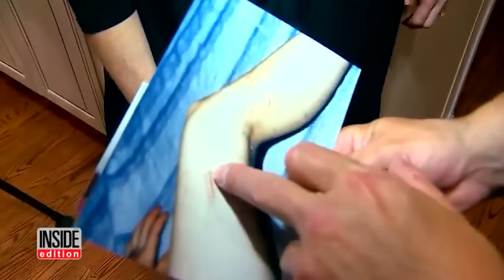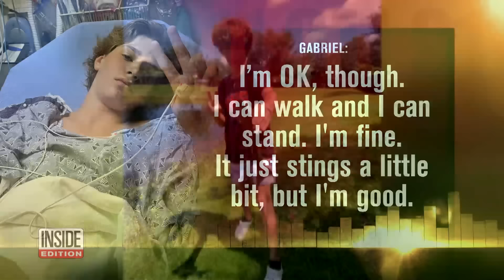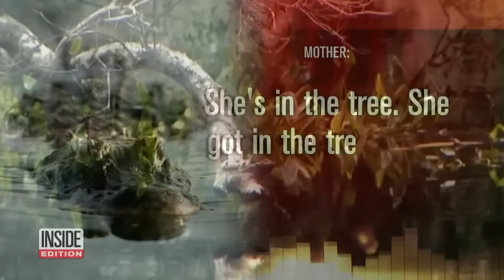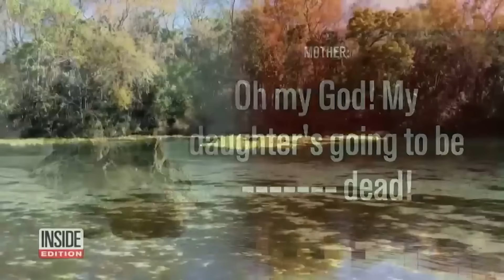Kids Rescued From Dangerous Animals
These kids were rescued from animals that wanted to eat them. Horrifying video from 2016 showed a lion cub pouncing on a baby during the taping of the Mexican program "Con Sello de Mujer." In 2023, a gator closed in on a troop of Girl Scouts swimming in a lake. In 2019, a dog pounced on 6-year-old Mason Lindeman while he was playing in his driveway with friends. Inside Edition Digital's Andrea Swindall has more.